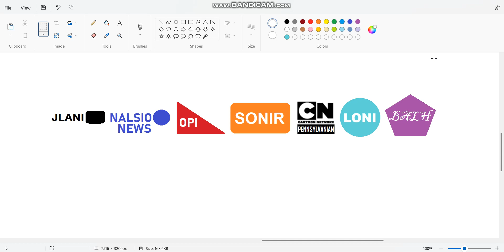New Pennsylvanian Channels #5